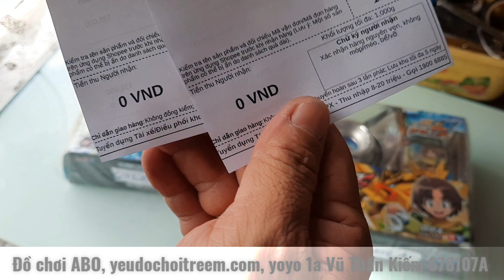ABO.499, Đơn Shopee, Yoyo 1A kim loại, không nhạy dây, Vũ Thần Kiếm 676108A